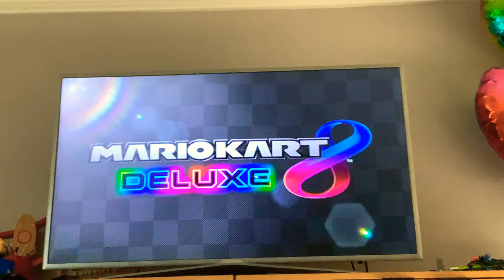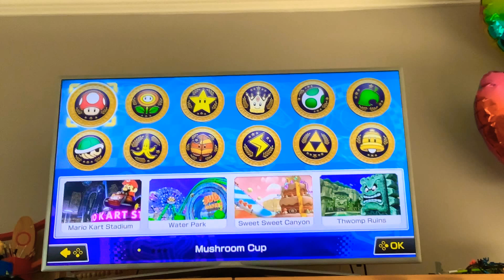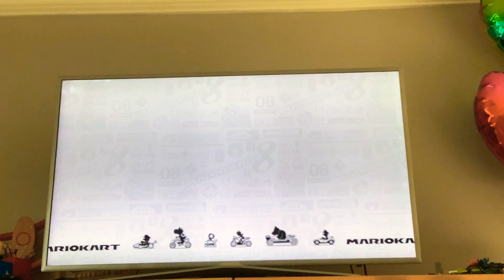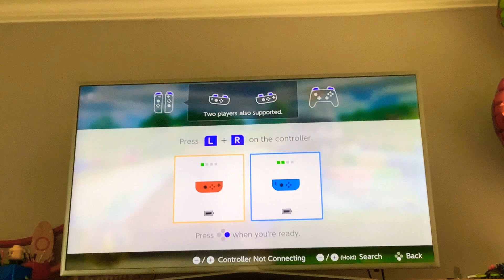Mario kart pt 4